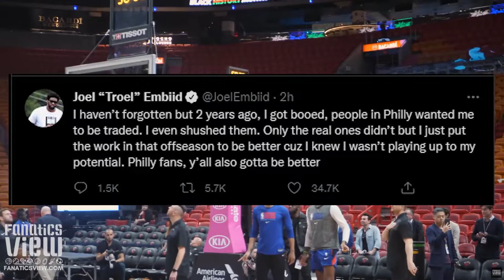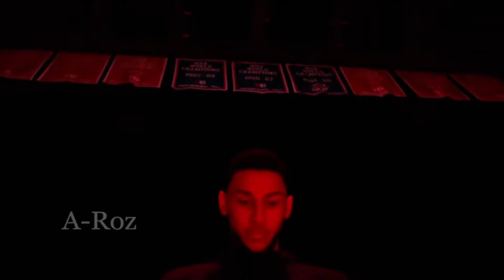Joel Embid Responds to the Ben Simmons Trade Debacle! Philadelphia 76ers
Joel Embid Responds to the Ben Simmons Trade Debacle! Philadelphia 76ers. Joel Embid Ben Simmons trade. Ben Simmons trade to Golden State. NBA news. NBA offseason. Philadelphia 76ers news. Embid Simmons beef. Ben Simmons trade. NBA news update today 2021. NBA on ESPN. Ben Simmons leaving Philly.